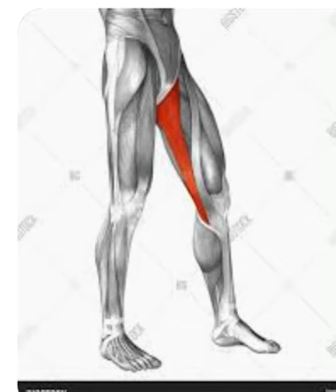Function of gracilis muscle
@drimransofficial Function. Due to its attachment on the tibia, the gracilis flexes the knee, adducts the thigh, and medially rotate the tibia on the femur.